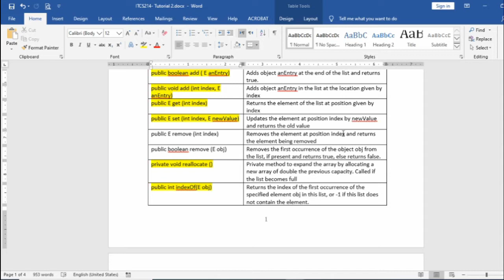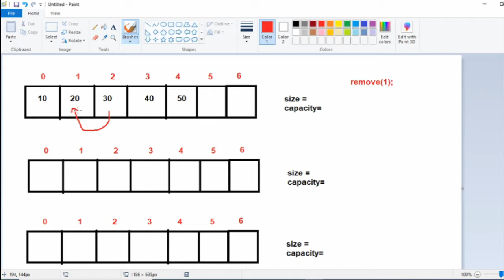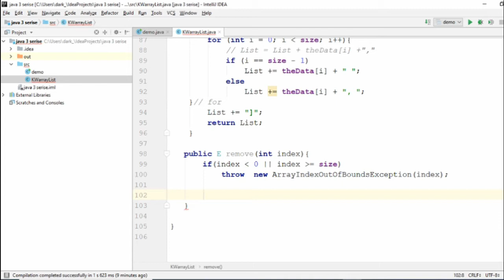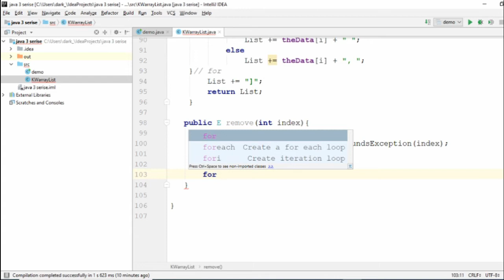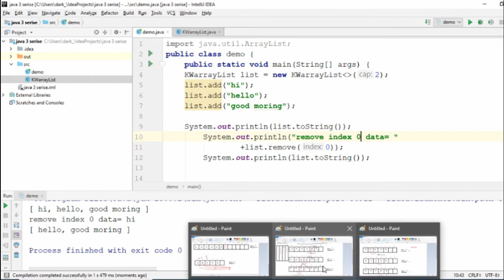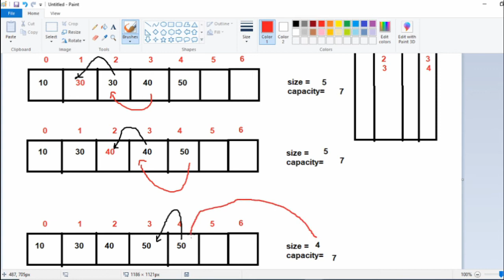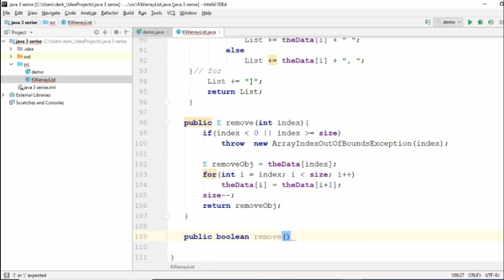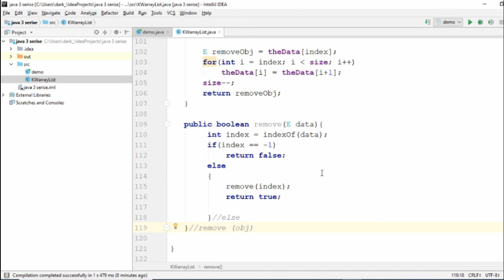Create KWArraylist Class part 5 java3 (Arabic)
remove by index method
better algorithm:
 for(int i = index+1; i great than size; i++)
            theData[i-1] = theData[i];

remove by object method